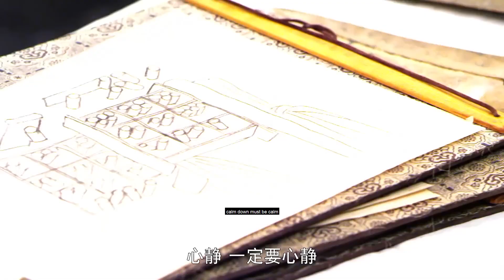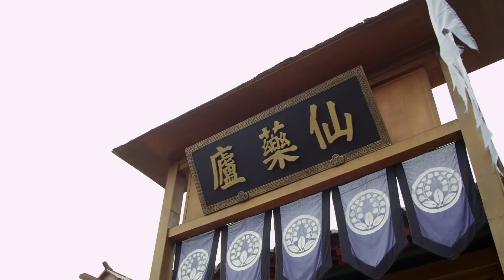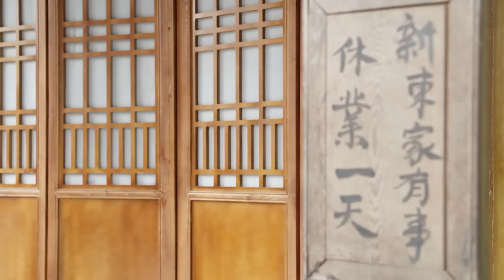【通天狄仁杰】妖术之谜终被破，绝世蛊毒初现世#中国电视剧